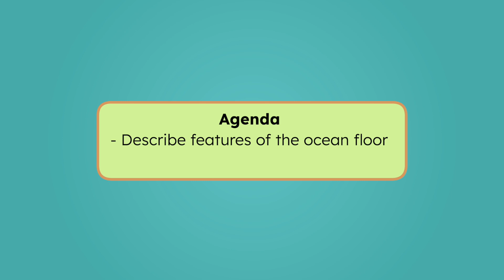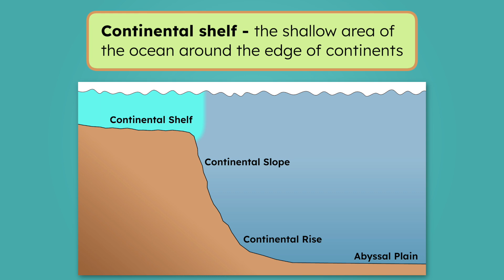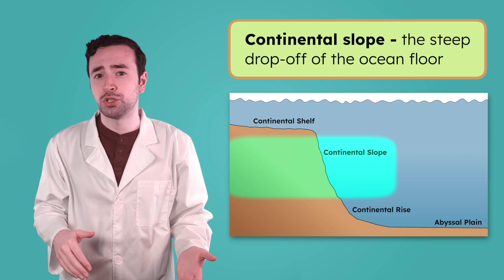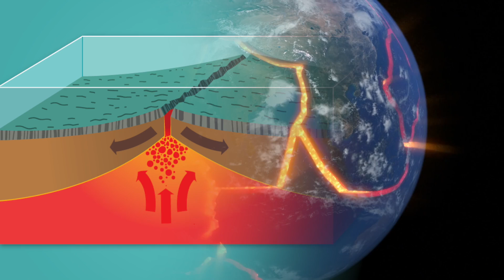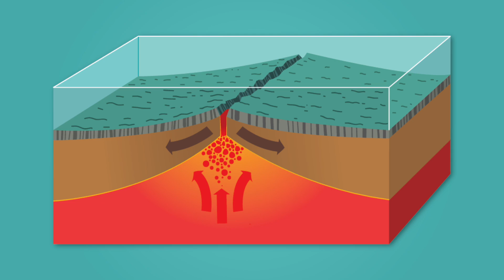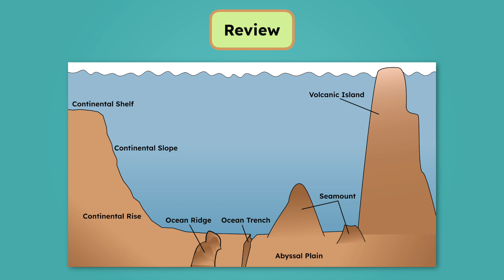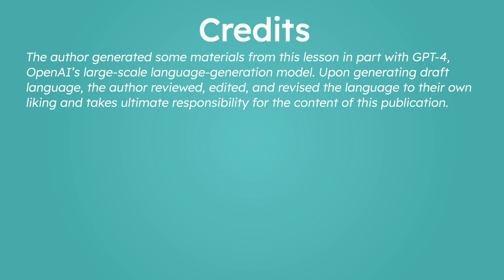The Ocean Floor - The Features that Lie Beneath the Waves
What does the ocean floor look like? In this science lesson for third graders, students will learn about features of the ocean floor, including the continental shelf, slope, and rise, as well as ocean ridges, trenches, and seamounts. This lesson is from Miacademy’s Investigating Earth and Space Science course.